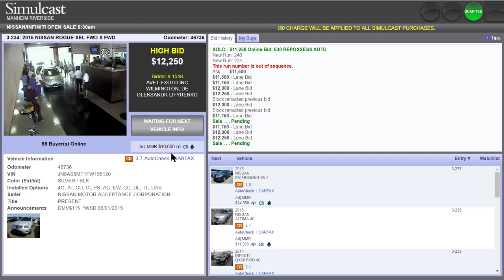Торги на аукционе Manheim по 2013 Nissan Leaf SV $7250